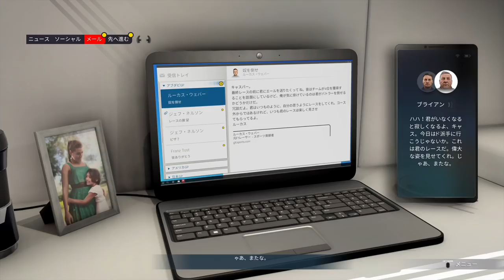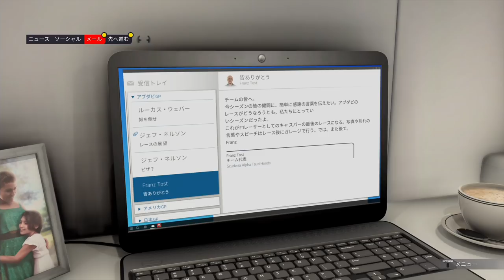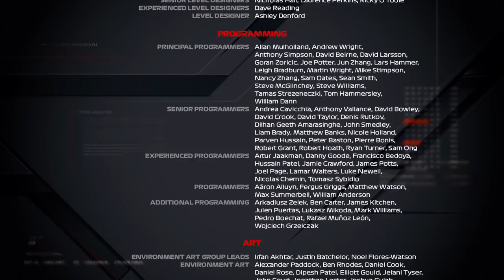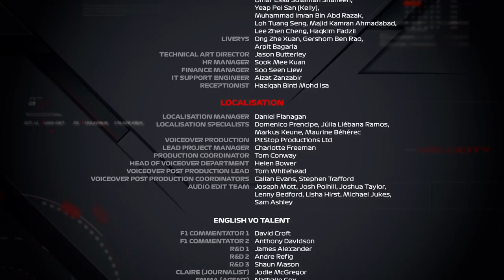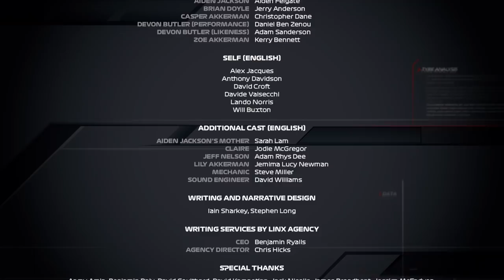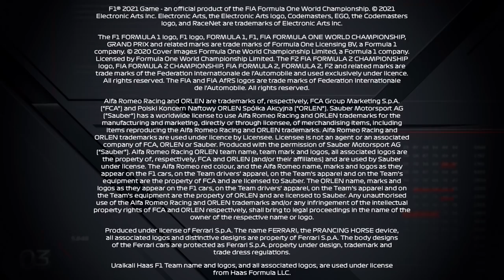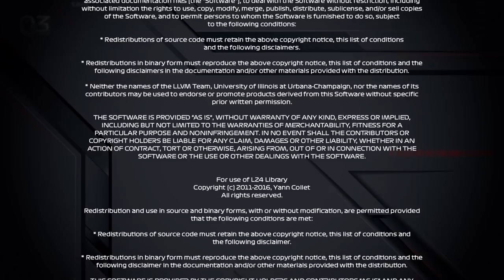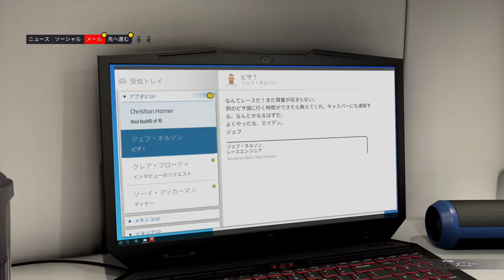【F1 2021】感動のラストに涙した…ホンダF1GP最終戦決勝で魅せた引退レース最後の雄姿！ ブレーキングポイント Part18 FINAL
アルファタウリホンダの2022年シーズン最終戦、F1アブダビGP決勝を迎えることに。ここで勝てばコンストラクターズタイトル４位確定？ベテランも新人もライバルも全力疾走！必ず表彰台を獲得せよ！引退するのか、それとも現役続行か？

「新☆サクの部屋」LINE公式アカウント
お友達追加はこちら↓